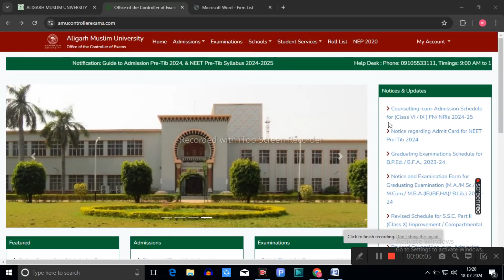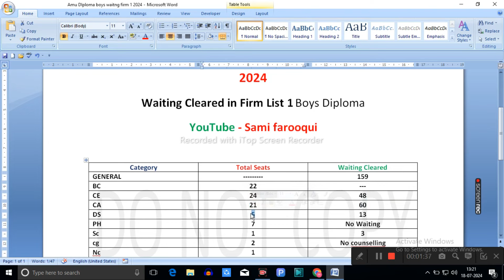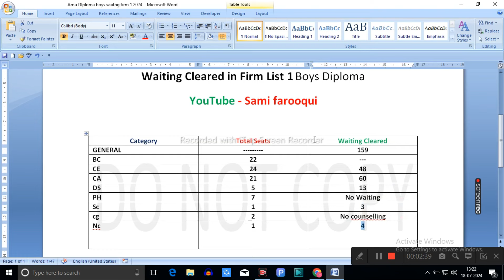Amu diploma Boys firm list 1 Waiting clear 2024 | Amu diploma in engineering boys kitni waiting cler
😇 Assalamualaikum students